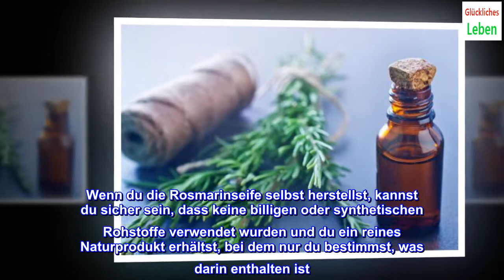Rosmarinseife selbst herstellen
Unser Rezept für Rosmarinseife eignet sich gut als Geschenk
Wenn du diese Rosmarinseife selbst herstellen möchtest, solltest du sie mindestens drei Wochen vor dem Geschenktermin, zum Beispiel Weihnachten, herstellen, damit die Rosmarinseife noch Zeit hat, vollständig auszureifen.
Rosmarinseife mit würzigem Duft
Die Rosmarinseife eignet sich für Männer und Frauen gleichermaßen. Ihr würziger Duft belebt und erfrischt und weckt Erinnerungen an Urlaube im Mittelmeerraum.
Der Duft wirkt anregend und belebend und macht schon morgens unter der Dusche gute Laune.
Wenn du die Rosmarinseife selbst herstellst, kannst du sicher sein, dass keine billigen oder synthetischen Rohstoffe verwendet wurden und du ein reines Naturprodukt erhältst, bei dem nur du bestimmst, was darin enthalten ist.
Du solltest zur Herstellung der Rosmarinseife getrocknete Rosmarinzweige verwenden, optimal sind die Nadeln aus dem Gewürzregal deines Supermarktes.
Im Reformhaus oder Naturkostladen erhältst du auch das Rosmarinöl. Achte darauf, dass es sich dabei um reines ätherisches Öl handelt und nicht um billiges Duftöl mit synthetischem Rosmarinaroma!
Warum du Naturseifen verwenden solltest
Seife, die du selbst herstellst und solche, die mit einem Siegel der Naturkosmetik versehen ist, enthält keine schädlichen Inhaltstoffe und wurde auf traditionelle Art und Weise hergestellt.
In Seifen aus konventioneller Herstellung finden sich oft Inhaltstoffe, die als kritisch angesehen werden sollten.
So sind viele darunter allergen, also allergieauslösend, stehen unter Verdacht, Krebs auszulösen und belasten die Abwässer mit Stoffen, die nicht abbaubar sind. In Seife ist das zum Beispiel:
EDTA (Konservierungs- und Emulgationsmittel) Azo Farbstoffe Aggressive Tenside Filmbildende Mittel (z.B. Styrene/Acrylates Copolymer) Chemische Hautconditioner
EDTAs sind nur extrem langsam und schlecht abbaubar und belasten die Gewässer.
Azo Farbstoffe stehen unter Verdacht, krebserregend zu sein.
Chemische Hautconditioner sorgen mit Chemie dafür, dass sich die Haut nach der Anwendung weich anfühlt, obwohl sie keinesfalls gepflegt wurde.
Rezept Rosmarinseife
Zur Herstellung deiner eigenen Seife brauchst du nur wenige Zutaten. Verwende dieses Rezept als Basisrezept für viele weitere Seifenkreationen!
Du brauchst für Rosmarinseife:
250g Kokosöl 350g Olivenöl 87g Natriumhydroxid 200ml Rosmarinsud 150g Rosmarin (trocken) 1 EL ätherisches Rosmarinöl
Bitte wiege die Menge Natriumhydroxid mit einer elektronischen Waage genau ab oder lass es dir im Laden oder der Apotheke genau abwiegen. Hier ist auch ein Gramm entscheidend!
Ziel ist es, mit dem Mischungsverhältnis Natriumhydroxid zu Öl eine etwas „überfettete“ Seife herzustellen, die deine Haut rückfettet und pflegt. Verwendest du zu viel Natriumhydroxid trocknet deine Haut aus.
Vorbereitung zur Seifenherstellung
Zur Herstellung deiner eigenen Seife verwende bitte Gummihandschuhe, Plastiklöffel und Plastikbecher.
Bitte verwende keine Behälter oder Utensilien aus Glas oder Aluminium, da die Lauge Schäden daran anrichten kann.
Schütze dich und deine Kleidung vor der Lauge mit einer Schürze und Schutzbrille und lege den Tisch oder die Küchenarbeitsplatte mit Zeitungen aus, um die Oberfläche nicht zu beschädigen.
Entscheide dich für eine Form, in die du die Seife gießen möchtest.
Dazu eignen sich Silikonbackformen für Muffins, aber auch ein Backblech, das du mit Gefrierbeuteln auslegst, um darin später die Seife in Stücke zu schneiden.
Erste Schritte
Jetzt wird es heikel, du stellst aus Natriumhydroxid und unbedingt kaltem destilliertem Wasser die Lauge her.
Stelle dazu einen großen Topf in kaltes Wasser, das du ins Spülbecken gelassen hast. Trage dann Schürze, Gummihandschuhe und Schutzbrille und vermische das Wasser mit dem Natriumhydroxid.
Die Flüssigkeit wird von selbst heiß und dampft, bitte nicht einatmen! Gut rühren, bis die Lauge klar wie Wasser ist. Lasse dann die Lauge abkühlen.
Fülle das Öl in einen Topf und erhitze es leicht. Prüfe, ob Lauge und Öle die gleiche Temperatur haben. „Handwarm“ (also etwa 35-38°C) ist ideal.
Rühren, rühren, rühren!
Gieße dann vorsichtig unter ständigem Rühren und nach und nach die Lauge in deine Ölmischung. Schutzbrille, Handschuhe und Schürze dabei nicht vergessen!
Dann musst du rühren wie ein Weltmeister oder die Mischung mit einem elektrischen Pürierstab mindestens eine Minute lang kräftig aufschlagen, bis die Mischung andickt.
Die Konsistenz erinnert an besonders dicke Mayonnaise oder einen Pudding, wenn du fertig bist. Was du dann im Topf hast, heißt „Seifenschleim“ – und sieht auch so aus.
Fülle nun den Seifenschleim in vorbereitete Behälter. Achte darauf, dass die Verseifung noch nicht ab